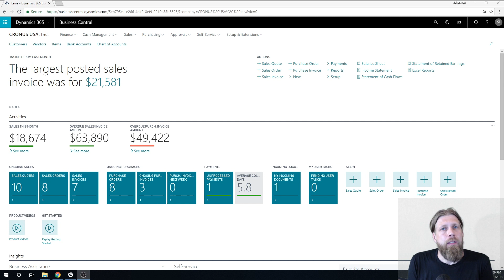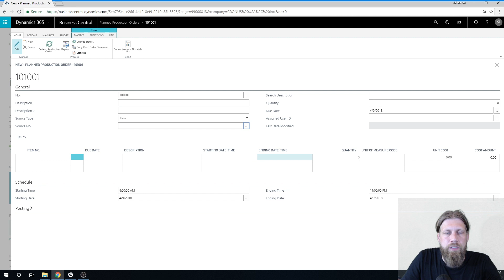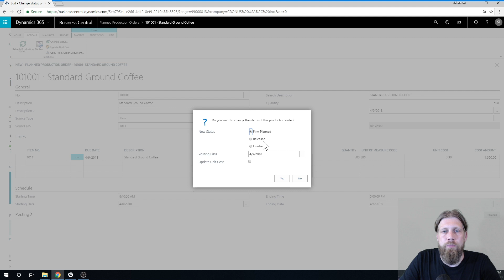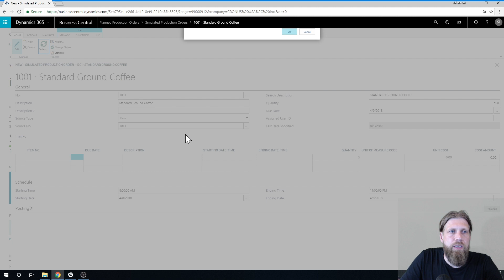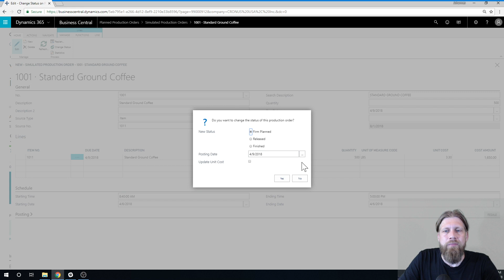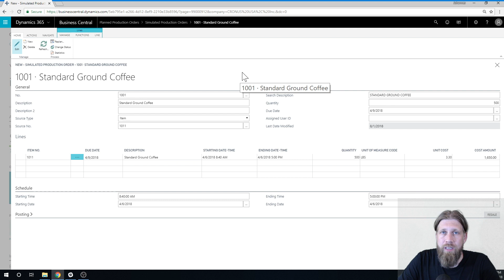Dynamics 365 Business Central: Production 13/13 - Production Status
Part 13 of Production in Business Central: we discuss production order status types, including planned production orders and simulated production orders with Johannes Gudmundsson.